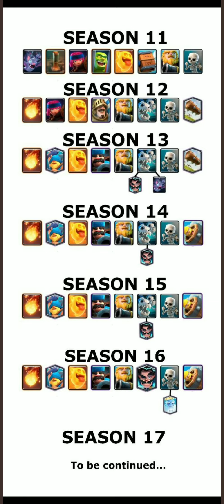🇬🇧 Rg Ebarbs Ladder Push! Op Deck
Timestamps
00:21 LavaClone
03:34 MinerLoon Executioner
07:02 Mk Bait (played bad)